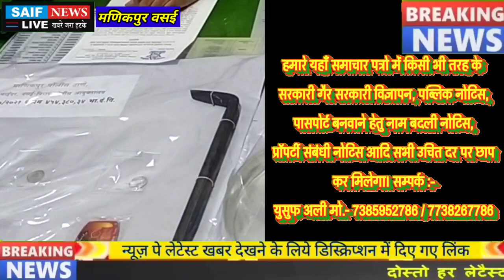Vasai Crime News शस्त्र पूजा क़र चोरी करने वाली बिहारी गेंग का वसई मणिकपुर पोलिस ने किया पर्दाफाश